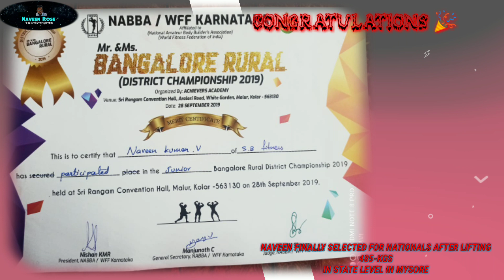From Kolar - 23yrs Youngster Selected For Nationals / Won in State Level By Lifting 485kgs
My name is Naveen Kumar
Born and brought up in bangarpet
I completed my schooling & college in BEML school & college

Since from 5 years I am in this field

I'm just 23yrs Old

I am first bangarpetian to represent our KolarDistrict  in state level powerlifting held at Mysore .and won bronze medal with total weight of lifting 485kgs .
Squat-180kgs
Bench press-120kgs
Deadlift-185 kgs
Selected to nationals...

kindly Share and support to my channel